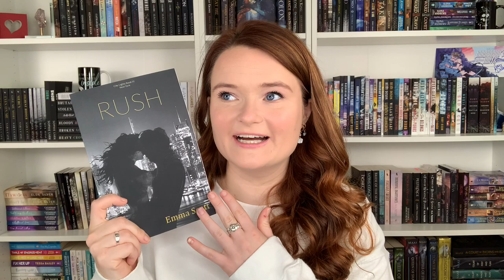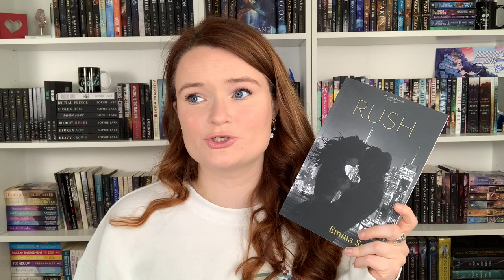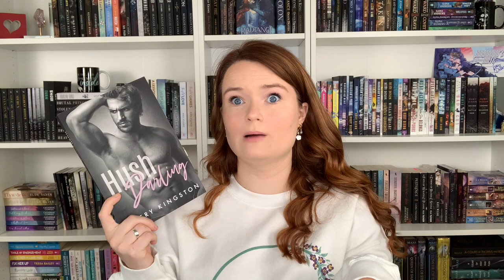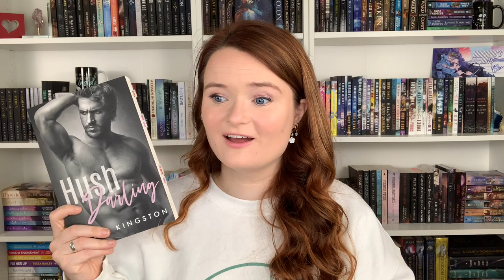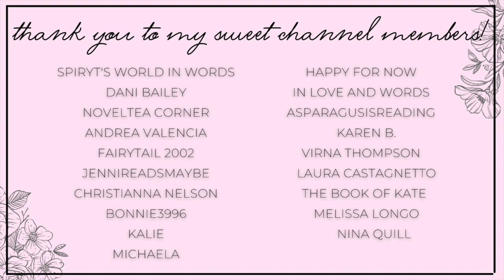romance books with disability/illness representation 💙✨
Hi yall!!❤️Here we have more romances with disability representation!
Let me know what yall think of these books below!!
Be sure to check out everyone else's rec videos also!

✨BOOKS MENTIONED✨
Stolen Touches
Make It Sweet
Hush Darling
The Coldest Winter
A Baby for the Outcast
Rescued by an Alien
Claiming His Mate
How the Duke Saved Christmas

xoxo Ava💕